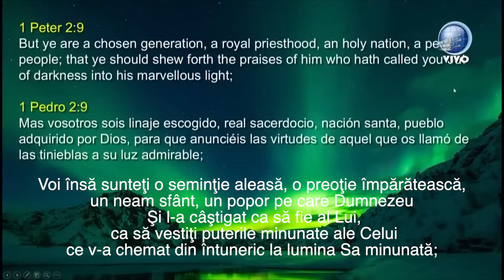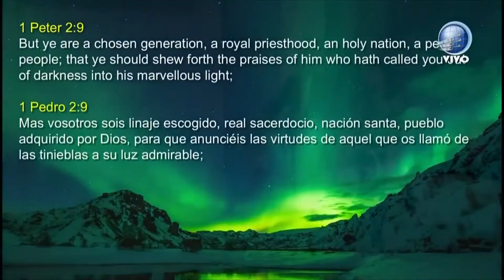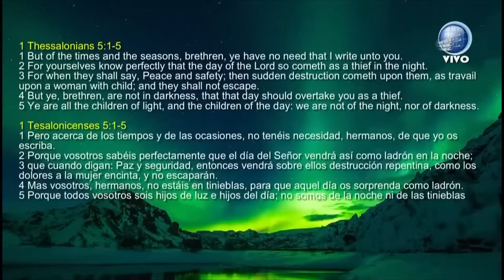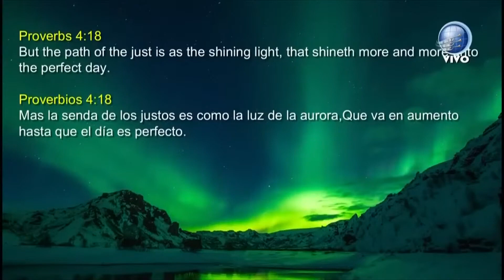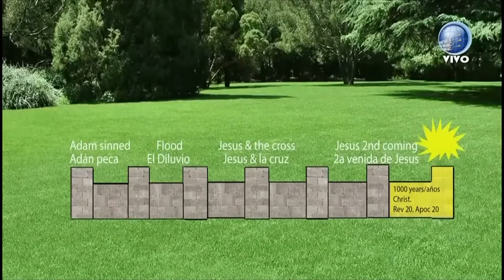O generație aleasă- David Gates